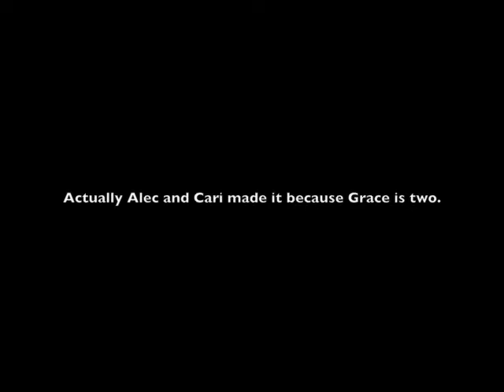Happy Birthday Dad!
My Princess wishing me a Happy Birthday and Happy Fathers day.  She is 2 and1/2, lots of fun, and Perfect in every way.